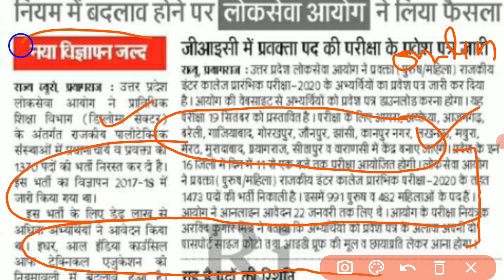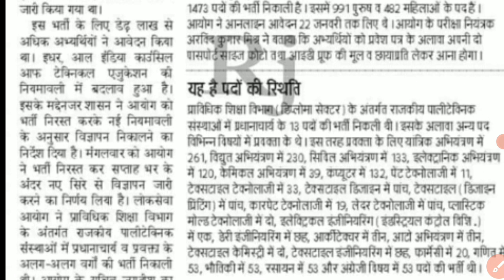UP अनुदेशक भर्ती निरस्त | UP instructor Vacancy Cancel | bteup latest news today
ITI 2nd Year Electeician theory Paper

Dmrc Electrician 2020 All Shift Paper In Hindi

RRB ALP CBT2 ALL [ 10 ] SHIFT OFFICIAL ELECTRICIAN  PAPER IN HINDI Download Pdf

RRB ALP Technician Electeician Paper 2019

RRB ALP CBT2 FITTAR TRADE ALL SHIFT OFFICIAL PAPER